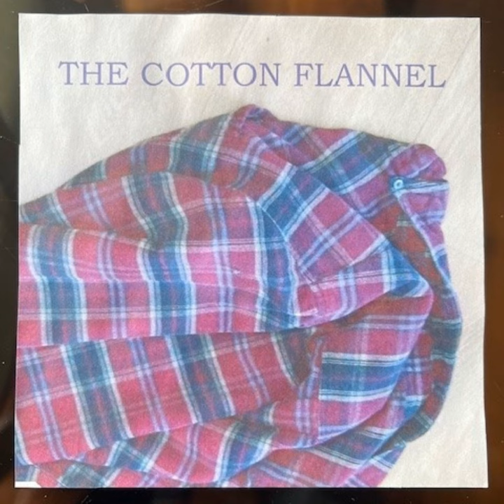The Cotton Flannel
The Cotton Flannel · Rich Boban